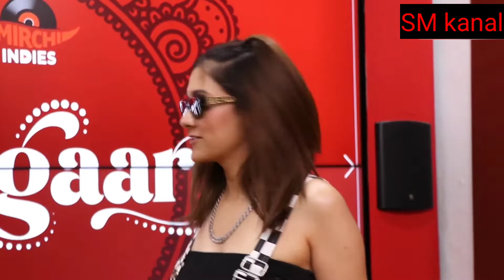Vayu Aastha Gill Akasa And A Reveal